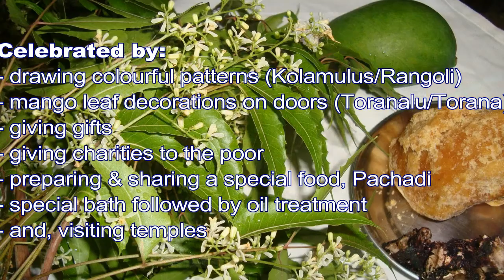Ugadi (a New Year in India) - How is Ugadi Celebrated?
Celebration of Ugadi - New Year Day celebration in some South Indian provinces.